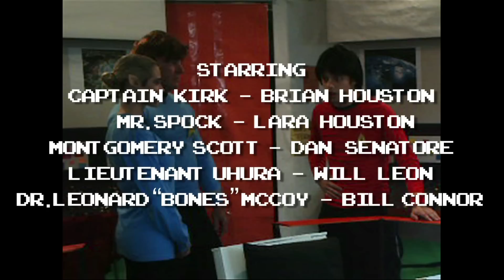Star Trek Episode 1.mp4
Welcome to the newest series of Star Trek!  Our Star Trek is a parody of The Original Series.  It is "Star Trek - The Lara Series".  This is Episode 1 - The Star Trek Bathroom.  Enjoy...and welcome to TLS!  More episodes coming soon!!!